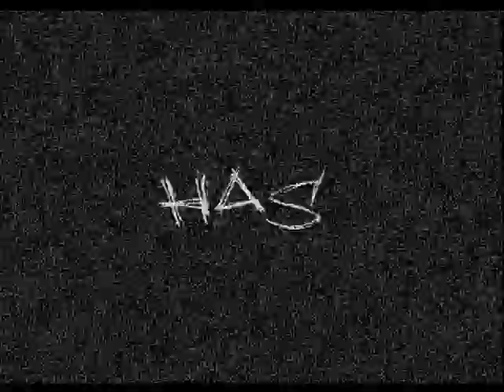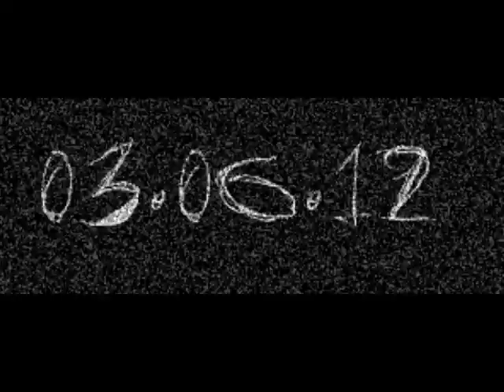Hubris (Deadly Pride)Trailer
Hubris (Greek word for "deadly pride")  is a horror movie made by Neo Bryce N. Largo, a 3rd Year Student from Davao del Norte Sate College.

All characters from the story were the students of 3rd Year- Gemini

The movie will be uploaded soon!! :)